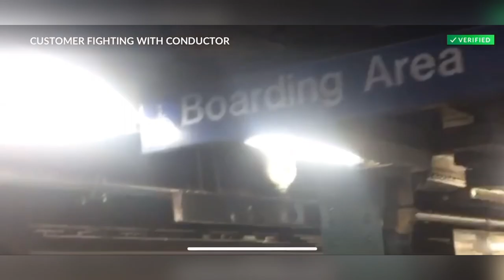This is why I don’t miss taking the train late night 🤦‍♀️🤦‍♀️🤦‍♀️🤦‍♀️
Never take the train during late night hours. It’s that simple